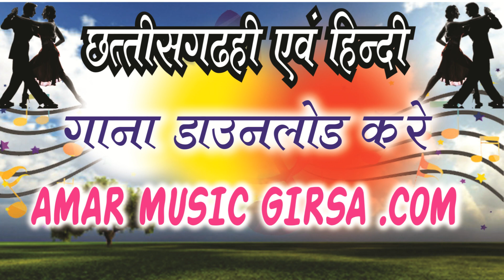गीत/स्वर-सम्मेलाल भारद्वाज गीत-ये फैशन वाली SINGER-SAMMELAL BHARDWAJ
रिकार्डिंग
अमर म्यूजिक गिरसा
मो.9926935578
गीत/गायक
सम्मेलाल भारद्वाज
विशेष सहयोग
मोतीलाल भारती,ज्ञानी भारद्वाज
RHYDEM
KEY BORD-TAMRADHWAJ KEWAT
SPD PAD -LARENDRA
TABALA,NAL-VIKKIK KATARIYA